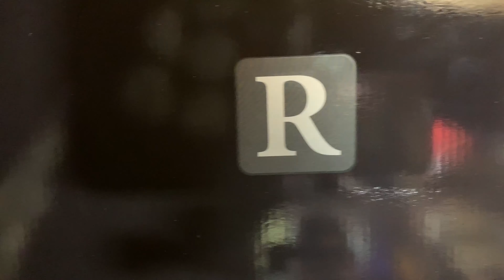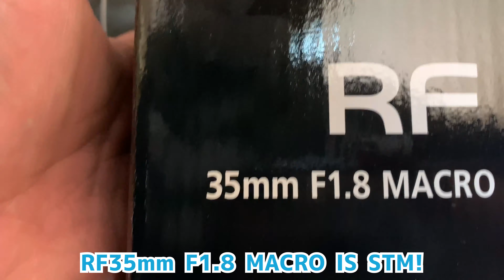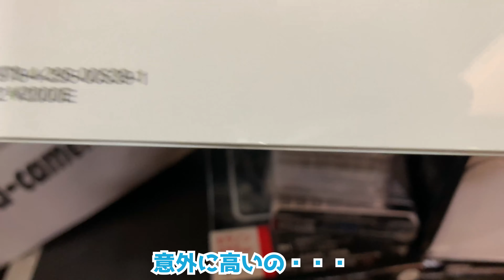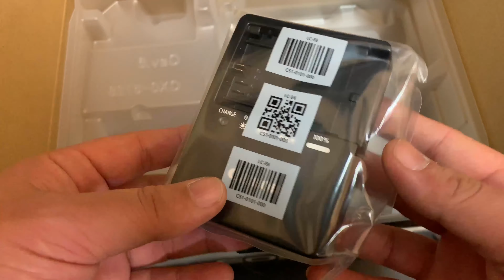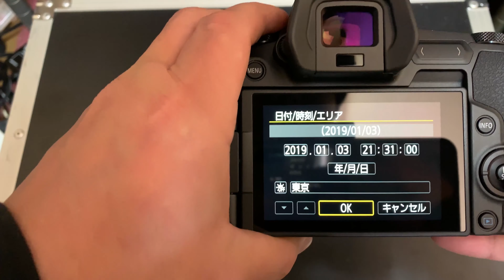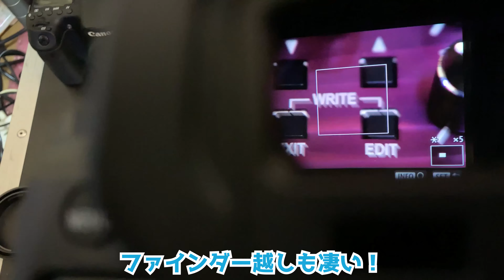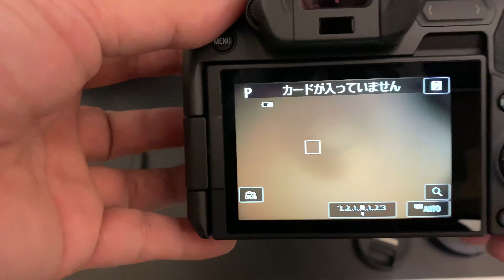【CANON】CANON EOS RとRF35mmMACRO F1.8 IS STM購入しました！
あけましておめでとうございます。本年も宜しくお願い致します。
この動画をご覧頂き有難う御座います。
新春1発目の動画は何とCANON EOS RとRFレンズ他もろもろを
購入しましたので、せっかくだから開封動画を出しました！